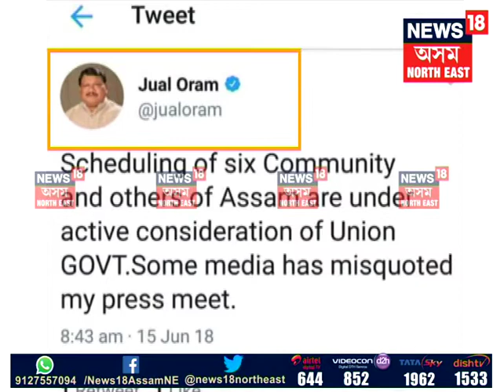Union Minister Oram says he was ‘misquoted’; scheduling of 6 communities under consideration